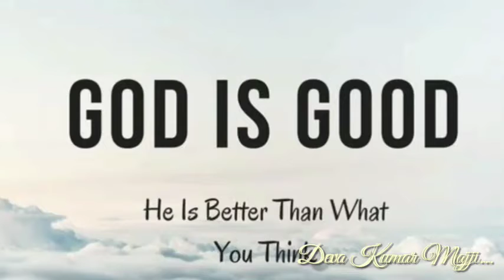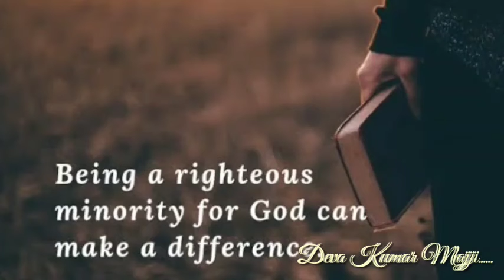Dailybread GEMCHURCH ప్రతి ఉదయం నీ వాత్సల్యముతో|sermon on Deuteronomy(ద్వితీయోపదేశకాండము) 21:15-17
Prathi Udayam Nee Vaathsalyamutho | ప్రతి ఉదయం నీ వాత్సల్యముతో|sermon on  Deuteronomy (ద్వితీయోపదేశకాండము) 21:15-17
christian messages
@daily devotion
@god's Word